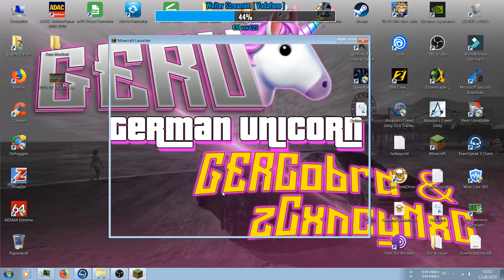#36 Lets Play Minecraft - Polizeiliche Beschwerde gegen KleinesCalvin [GermanMiner.de]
So da er ja offensichtlich wegen dem Video bei den Cops geflogen ist kann ich euch ja mal zeigen warum :) Weil er dachte Aufnahme ist aus falsch gedacht.

Wenn euch das Video gefällt dann bitte auf jedenfall LIKEN !!!

Ich bei:
► Facebook Seite: MTL Modding Team